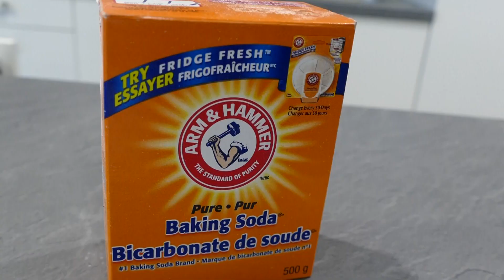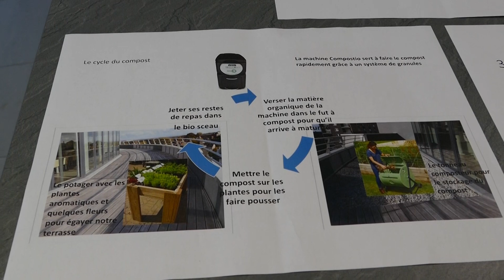Compost eco team mouscron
Projet compost au CAM de Mouscron - l'éco-team propose de réduire la quantité de déchets en favorisant le compostage et la mise en place de bac pour faire un petit jardin potager sur la terrasse du centre administratif - projet démarre et se poursuit en 2019